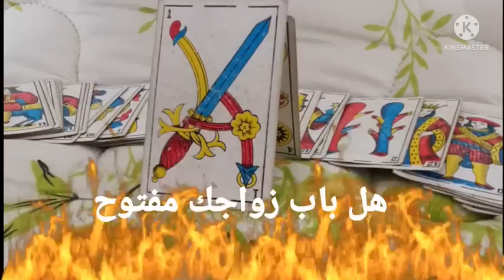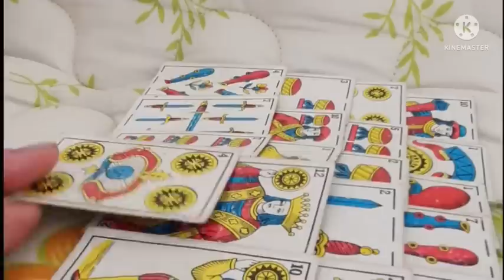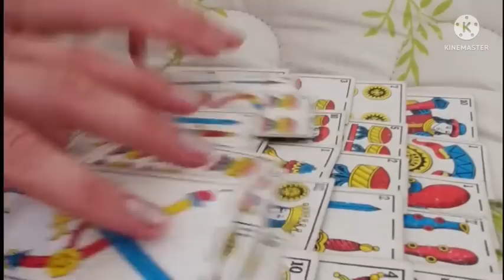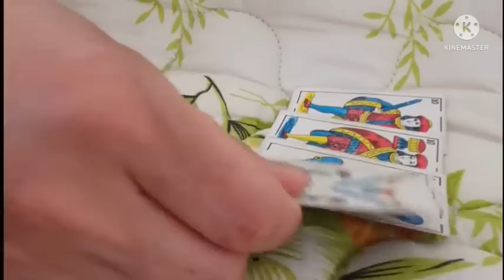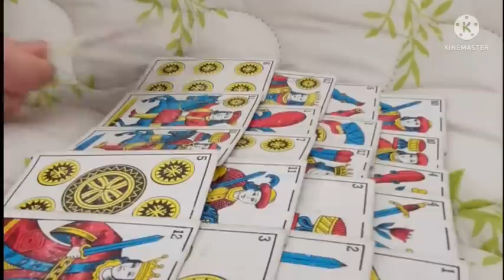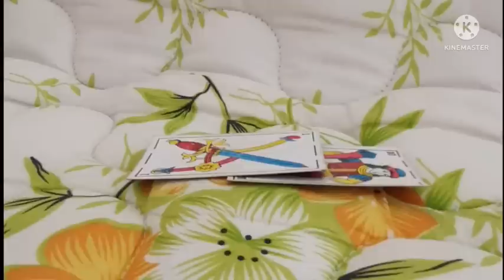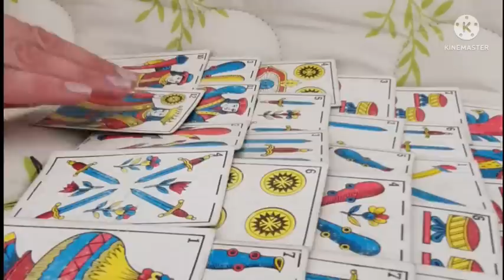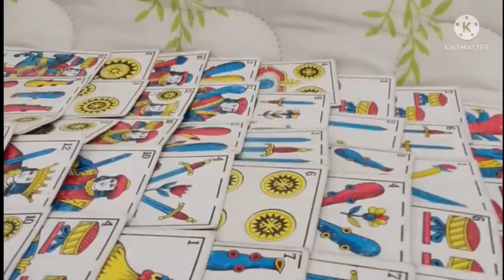فال هل باب الزواج مفتوح البيضاء👰‍♂️الحنطية👰‍♂️السمراء👰‍♂️ كنت عازبة مطلقة ارملة عندك حبيب او ما عندك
للحجز و الاستفسار و التواصل معي فقط للقراءات الخاصة                   مدفوعة الاجر مسبقا